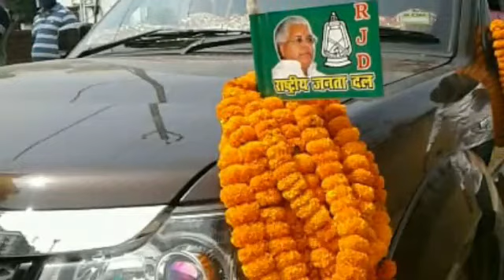दानापुर के कालीन भैया भारी पड़ेंगे मिर्जापुर के भैया पर | MLC RITLAL YADAV Biography | गोली से होली